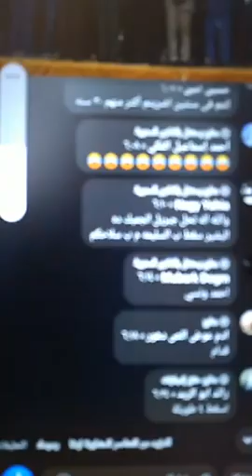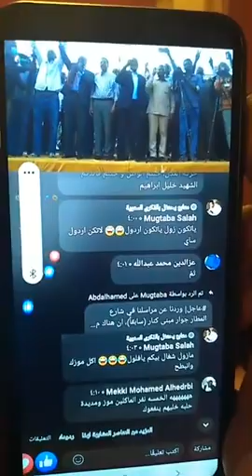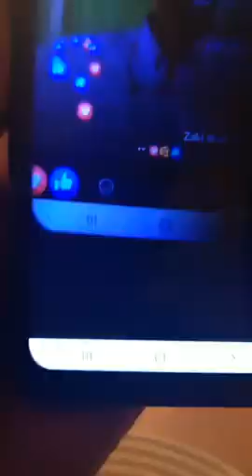مناوى وجبريل فى فتيل. اعتصام القياده العامه مواكب امس